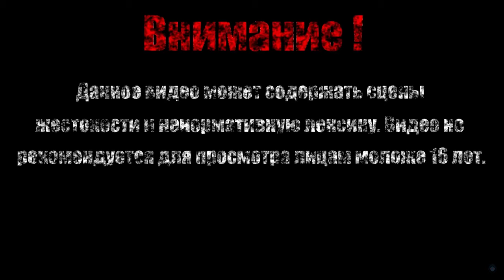ГРОБНИЦА【Quackshot Starring Donald Duck】#4